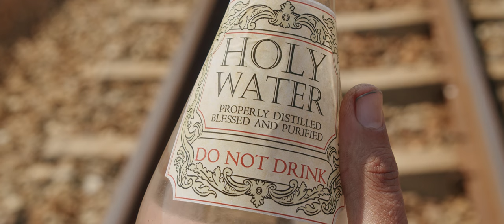Ruff Majik - Lead Pills and Thrills (Official Music Video)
"Lead Pills And Thrills" is the third single to be released from our upcoming album "The Devil's Cattle". It's the first one to feature both Evert and Johni front and centre on vocal duties, and also the first time the band experimented with piano driven rock 'n roll. Lyrically, the song deals with crippling addiction (to both lost love and alcohol).

The video is the conceptual follow up for the animated feature "Who Keeps Score". Jimmy and Johni are both out in the wasteland, being pursued by zombies. Evert has been taken hostage by a zombie horde to be the personal piano man for their bar - and Jimmy and Johni set out to rescue him. Once there, they discover they have fallen right into a clumsily planned trap.

"Lead Pills And Thrills" (as with the previous videos and album art) is a love letter to B-grade horror and action movies, and this vision was captured perfectly by Tiger And Lilly Productions.

"When hell is full, the dead will walk the earth - turns out they like rock 'n roll too." - frontman, Johni Holiday

VIDEO CREDITS:

Starring: Johni Holiday, Evert Snyman and Jimmy Glass.
Also starring: Ella, Anni, Brendon, Innes, Finn, Terry, Gert, Scrone, Allas, Wilco, Henkie, Bez, Cassie, Eaton, Katja and Roelof as zombies.
Art Direction and M.U.A: Karien Goosen and Jessica Young
Video Production: Tiger and Lilly Productions
Poster design and title design: Annemarie Buchner

Special thanks to Terrence, Iggy and Casey for the use of Shamrock, and to Tiaan for the use of the worlds biggest motorcycle.

P&C 2020 Ruff Majik under exclusive license to Mongrel Records a division of Just Music